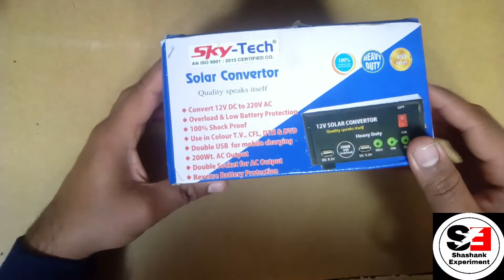Giveaway of 12v 200watt Inverter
Hey everyone this is Shashank in this video

200w inverter link in